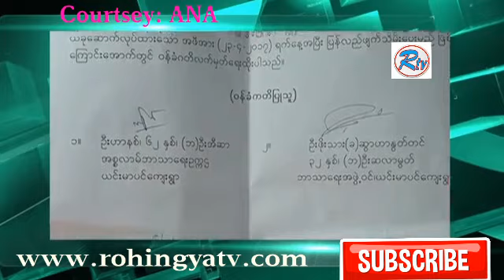Rohingya Daily News 24 April 2017- ANA